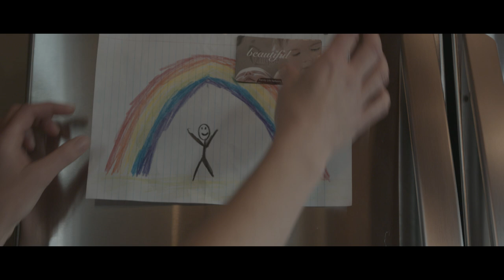The Color - What I Would Say To You (OFFICIAL VIDEO)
Warning: Extremely Emotional

Video Produced by James Shiels and Jordan Janzen

Cast/Extras/Volunteers
Alma Brown
Amy Derksen
Angela Klassen
Bethany Visser
Brandon Wolfe
Brandi Shiels (Meal)
Britni Reimer
Caedda Ballantyne
Caleb Campbell
Carol Schulz
Carson Wiebe
Charity, Ethne, Levi and Cohen Gerbrandt
Chris Schulz
Chuck Fefchak
Danita Janzen
Dave Lunn
Denise Enns
Dennis and Gloria Hoeppner
Drew Hofer
Dylan Neufeld
Eli Klassen
Emily Wiebe
Eric Peters
Gwendolyn Janzen
Harlan Schaefer
Henry Dueck
Hudson Klassen
Jayson Friesen
Jeremy Peters
Jesse Rempel
Kate Sawatzky
Kaylyn Dennis
Kelvin Dalke
Kevin, Taylor and Jaxon Oestreicher
Konrad Loewen
Matt, Lynda, Owen, Colton and Jordan Thiessen
Megan Hildebrand
Melissa Penner
Naomi Peters
Nathan Braun
Patsy Penner
Reuben Schulz
Rick Friesen
Robert Wiebe
Scott Derksen
Tamar Klassen
Tasha Bartel
Tim Penner
Tyler Froebe
Xiam and Ximon Webster

Shooting Locations
Winkler Veterinary Clinic
Agassiz Medical Centre
Pembina Hills Art Centre
Pembina Valley Provincial Park
The Brown Farm
The Dalke Farm
The Janzen Farm
Dunston Church